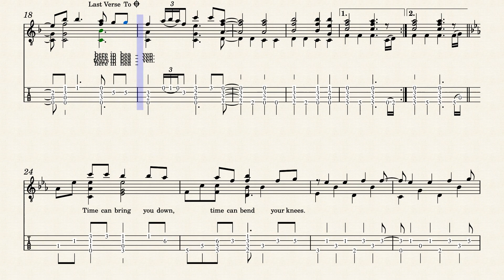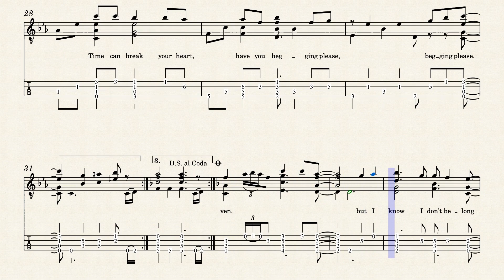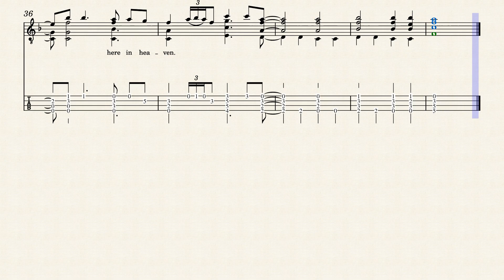Tears in Heaven – Eric Clapton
Tears in Heaven arranged for tenor guitar.  This has the versing and repeats of his unplugged version.